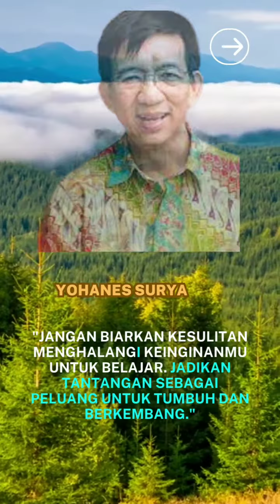Yohanes Surya - 7 Kalimat memotivasi dan mendorong orang lain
7 Kalimat Memotivasi dan Mendorong orang lain dari Yohanes Surya